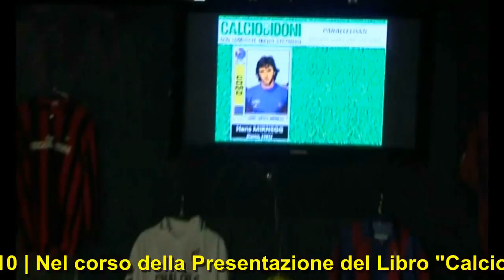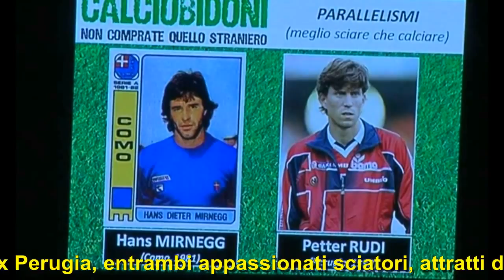Mirnegg (Como) e Rudi (Perugia), «Bidoni» con la passione per la neve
Pontinia, 20 Giugno 2010 | Cristian Vitali, nel presentare il Libro "Calciobidoni - Non comprate quello straniero", espone alcuni parallelismi esistenti tra alcuni protagonisti. In questo Video Mirnegg (Como) e Rudi (Perugia), entrambi appassionati sciatori al punto tale da preferire tale disciplina al calcio